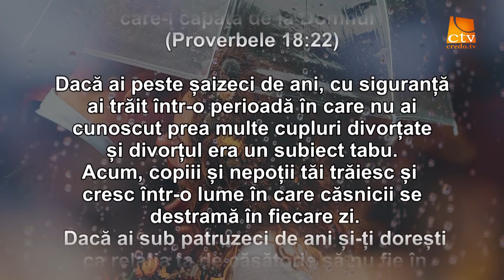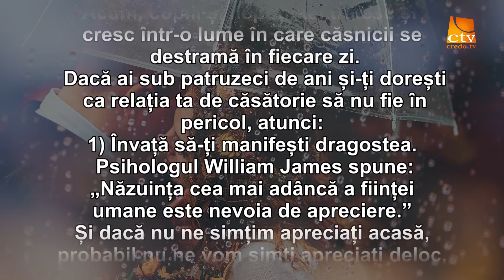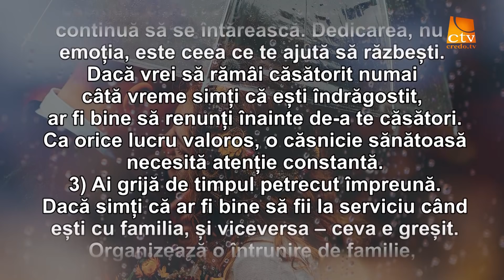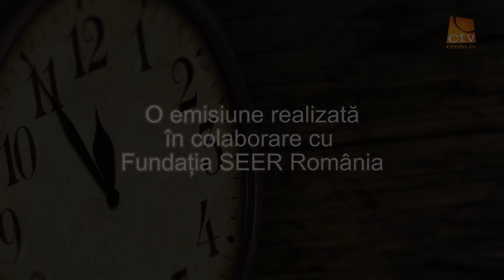Cuvantul Lui Dumnezeu pentru Astazi - 16.11.2020